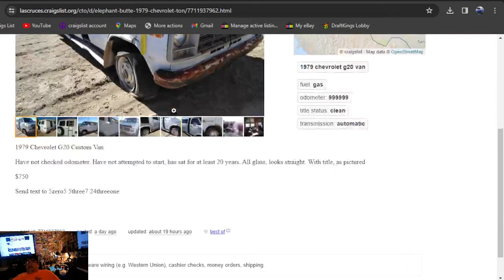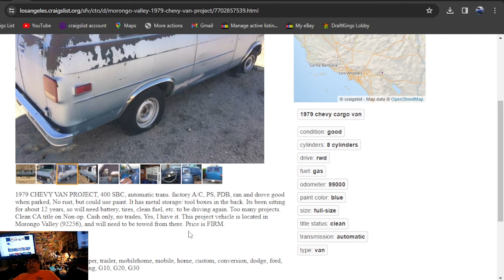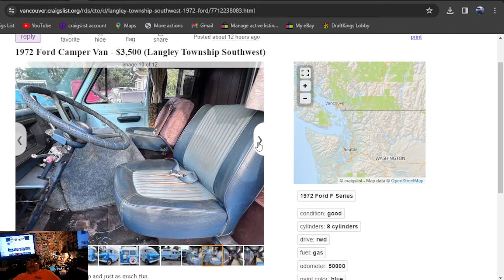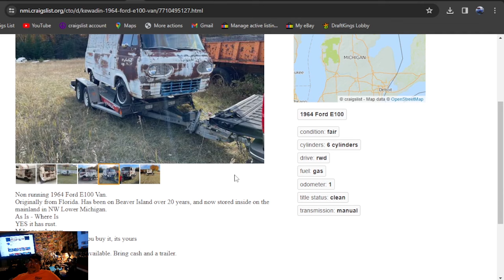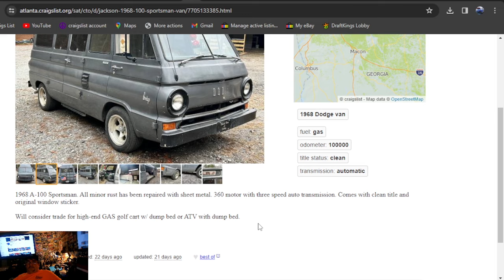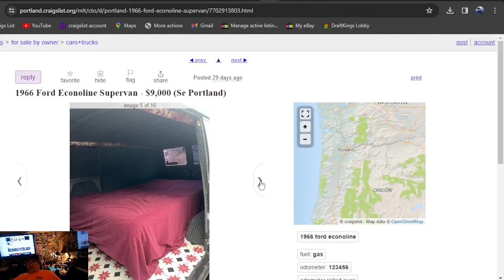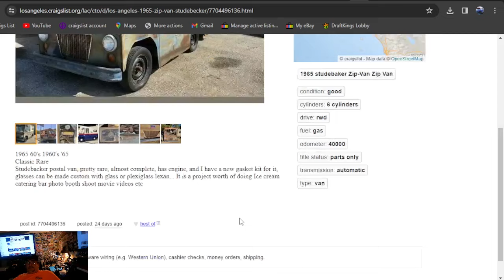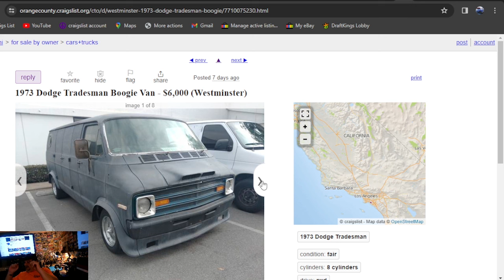FOR SALE 40 different 1961 1979 Van's 10k & Under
1/29/2024 BRIAN BEALER is ROUNDEM UP FOR SALE 40 different 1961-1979 Van's 10K & UNDER Search over lower U.S. 48 States all listed ON Craigslist as of 1/29/2024 this is a Subscribers Request and like these subscribers if you would like to find a classic car or dream ride  its easy to do JUST  SUBSCRIBE!!! ITS FREE!!! THEN & DROP IN THE COMMENTS THE MAKE & MODEL & I WILL ROUND'EM UP FOR YOU!!!